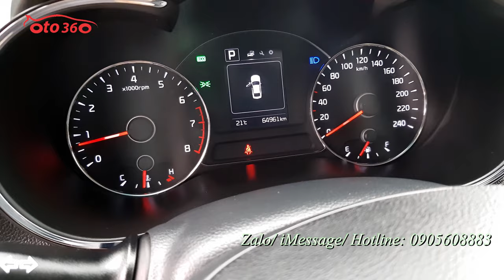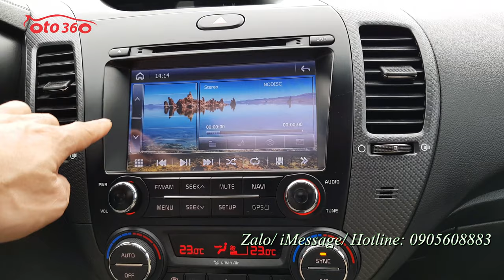Bán xe Kia Cerato 1.6 AT 2016 biển Hà Nội 1 chủ từ mới chạy đúng 6,5 vạn km dàn lốp theo xe còn nguy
Bán xe Kia Cerato sản xuất 2016 số tự động, biển Hà Nội, một chủ từ đầu và chạy chuẩn 6.5 vạn km ( cam kết chuẩn không tua) dàn lốp theo xe còn nguyên .
Bản đủ nên xe đã có khoá thông minh. Đề nổ STas/ Stop, nội thất da, ghế chỉnh điện, nhớ ghế 2 vị trí, điều hoà tự động 2 vùng độc lập, vô lăng bọc da tích hợp các phím điều khiển , kiểm soát hành trình cruicontro, ga tự động, sang số thể thao trên vô lăng, cửa nóc Auto, gương kính chỉnh điện Auto, đèn pha bi xenon, đèn led...
Xe nguyên bản và còn rất mới